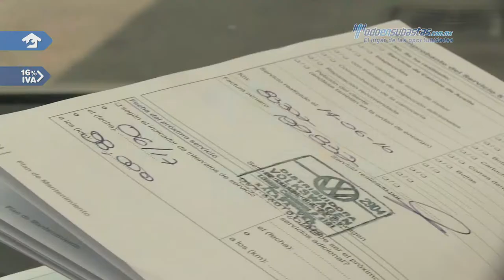VW • Vento Highline 2014 • ET053689